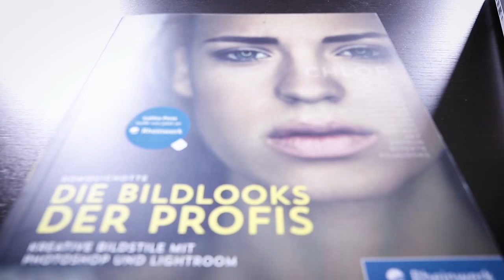Tech Talk - Tilt Shift Objektiv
in diesem Video geht es um das Canon Tilt-Shift 24mm! Viel Spaß damit!